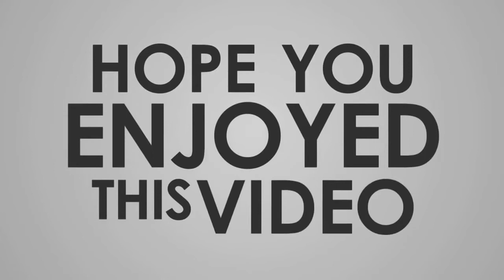ஹீலர் பாஸ்கர் தற்சார்பு வாழ்க்கை இயற்கை ஷாம்பு